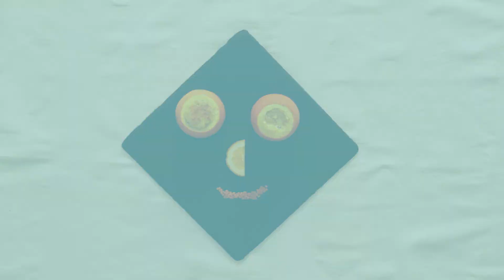Portokall i mbushur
Me poshte keni te listuar te gjithe perberesit e nevojshem dhe pergatijen e kesaj recete
Përbërësit:
1 portokall
1 vezë
30 gr miell
5 gr sodë
1 lugë çaji gjalpë
Pak vaj ulliri
Pak mente

Përgatitja:
1.Presim portokallin në të dy anët fundore, tek njëra anë pak më trashë.
2.Me anën e majës së një thike nxjerrim tulin e portokallit dhe e hedhim në një enë qelqi.
3.Shtojmë një vezë, miellin, sodën, gjalpin, vajin e ullirit dhe pak mente. I përziejmë mirë me njëri-tjetrin dhe mbushim portokallin.
4.E fusim në furrë në 270 gradë Celsius për 20 minuta.